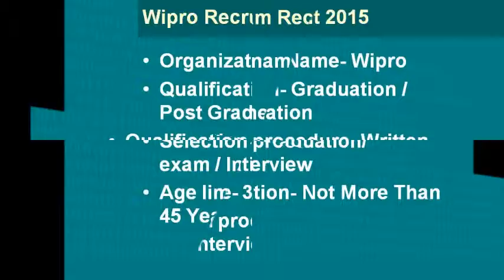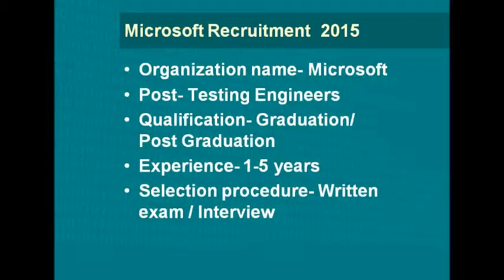IT Companies List 2015 Launched Jobs For Freshers & Experienced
In case you are searching for IT Jobs 2015 for Freshers & Experienced then your quest ends here, See the presentation & Get more details in written